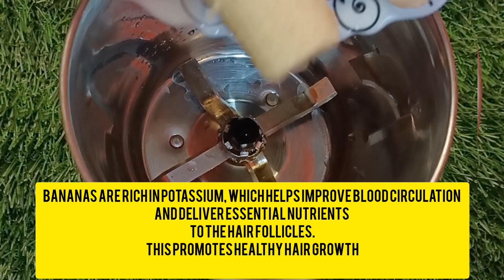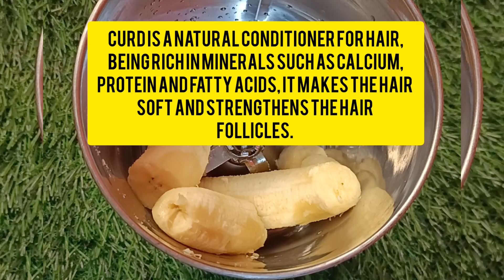BEST HAIR BOTOX AT HOME / KERATIN SPA AT HOME/ DIY KERATIN SPA FOR SMOOTH,SHINY HAIR